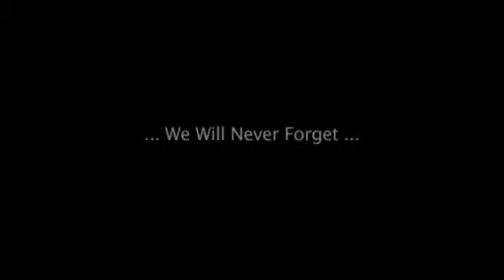Stan Simpson Amy Winehouse; Jay ZKanye collaborate